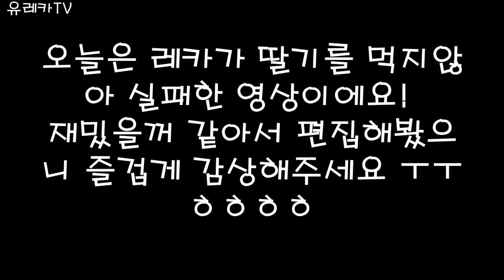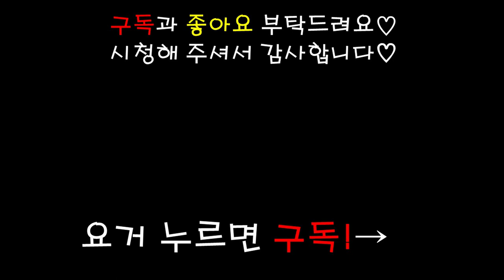강아지 먹방 ASMR 딸기&딸기라떼 STRAWBERRY LATTE MAKBANG eating show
오늘은 딸기랑 딸기라떼를 준비했는데...
레카가 신기하게도
애기때부터 신맛이 조금이라도 나는 음식을 안먹었어요
딸기를 마지막으로 준지 일년정도 지나서
이번엔 먹을까하고 준비해봤는데
역시 안먹더라구요 ...헝허유ㅠㅠ

ASMR은 망했지만
딸기안먹는 레카가 넘 귀요워서
가볍게 편집해봤습니다!
즐겁고 가볍게 즐겨주세용!

레카의 은밀한 사생황 @eu_reka8